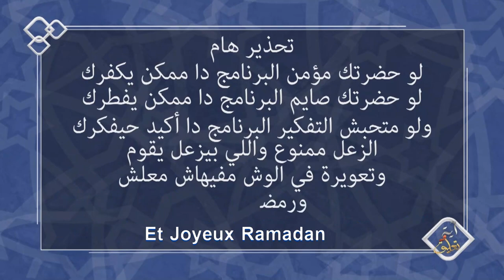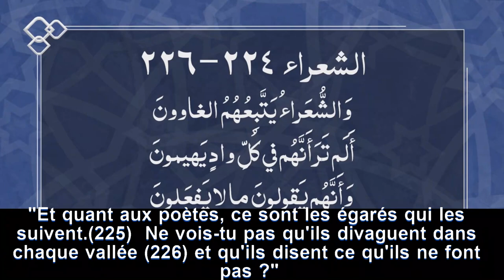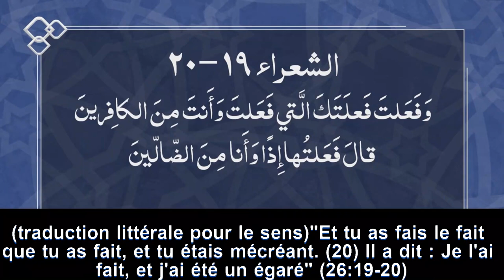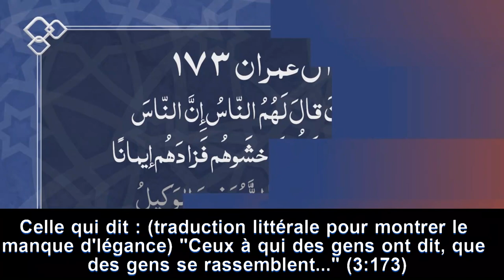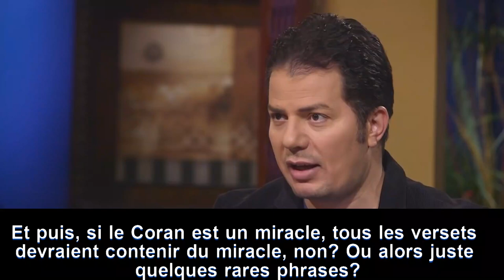Les poètes et le miracle linguistique du Coran (Verset et commentaire- S1.Ep16)